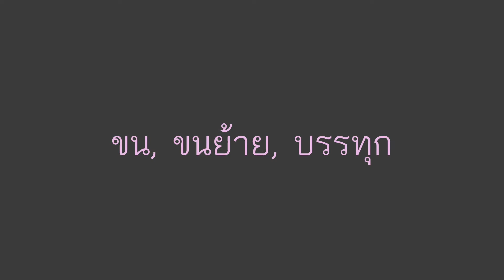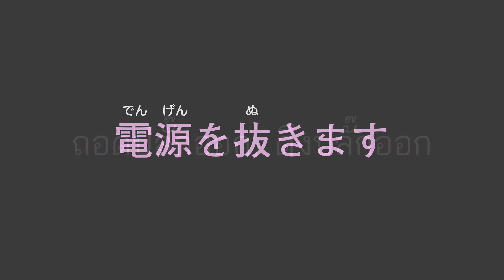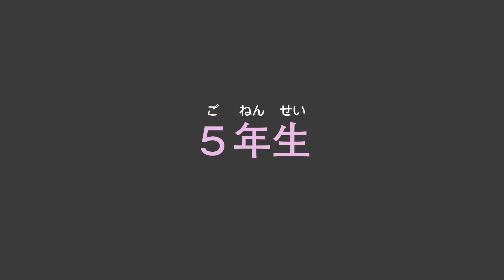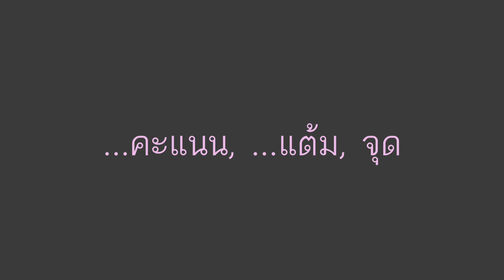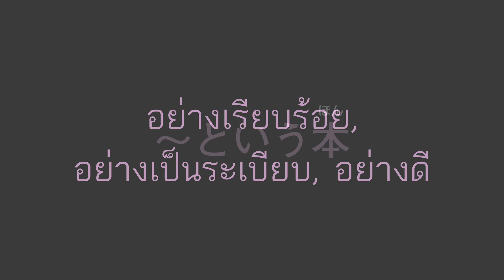บัตรคำศัพท์ช่วยจำ【ญี่ปุ่น-ไทย】มินนะ บทที่ 38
มินนะ #3 ญี่ปุ่น→ไทย